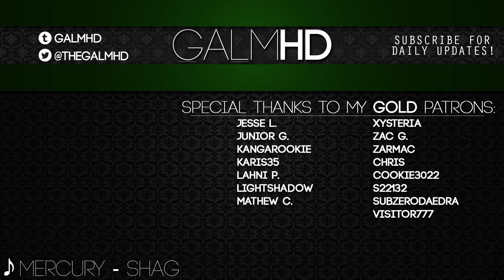[417] Tank Busters (Let's Play ShellShock Live w/ GaLm and Friends)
🎮 Shellshock Live 🎮
You can buy the game on Steam: